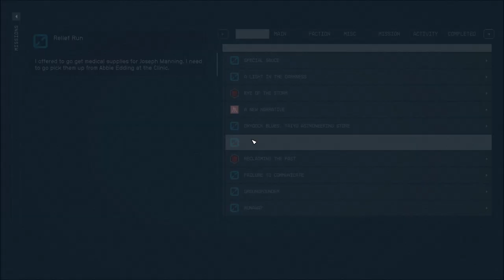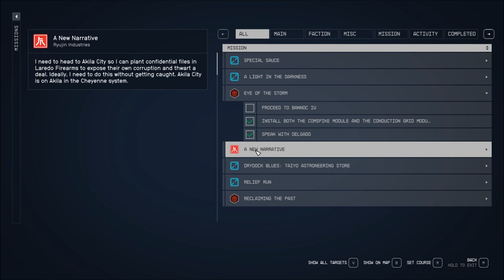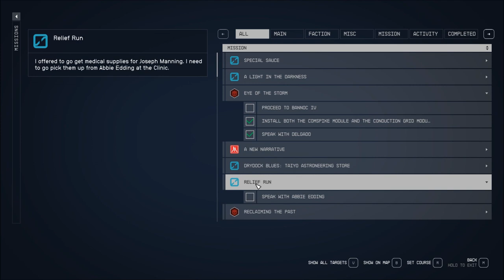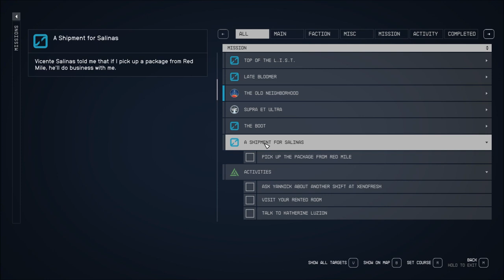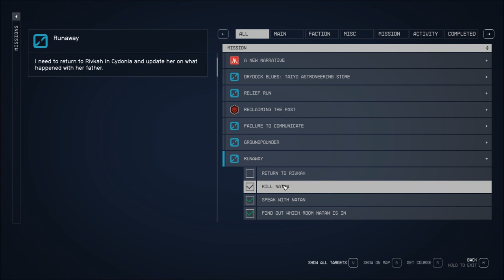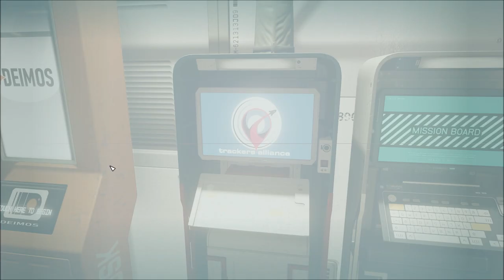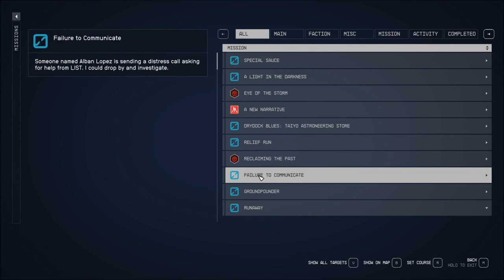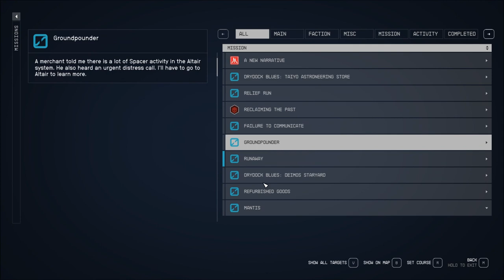Let's Play Starfield (Blind), Part 130: Stout & Bad News Both Delivered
We give a Jake's Stout from New Atlantis to Sandra Fullerton at Deimos Staryards, and give the bad news to Rivkah about her father. That last one was rather unfortunate.